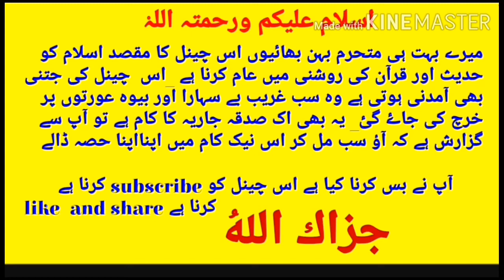Namaz e Janaza Ki Ahmiyat|namaz e janaza pr tariqa|ek musman pr 2sry musman bahi k liy kia kia fiaz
Namaz e Janaza Ki Ahmiyat
namaz e janza ki fazilat